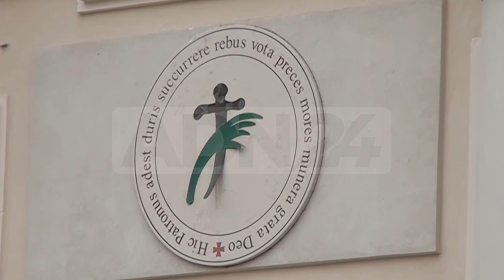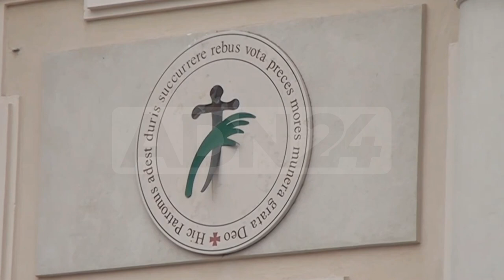Filadelfia (VV) | Una chiacchierata con lo storico del luogo